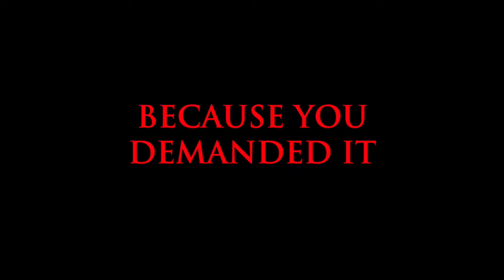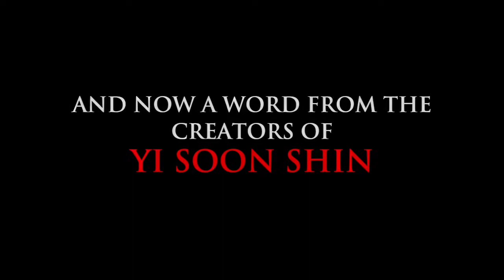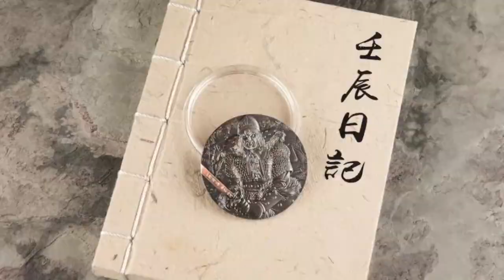PRE-ORDER YI SOON SHIN: HUNTER AND DESTROYER ON KICKSTARTER!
To All Our Fans and Friends,

THIS IS A CALL TO ARMS!

YI SOON SHIN: HUNTER AND DESTROYER #1 is now LIVE on Kickstarter! Make your pledge! Spread the word! We need your help to reach the stars and bring YI to the world!

How can we reward you for your initiative?

Behold the VENGEANCE and MALICE prints designed by YI SOON SHIN's awesome new cover artist--Jean Diaz!  Both will be available for immediate pick up this weekend at Baltimore Comic-Con! Find us at Artist Alley Table A220! Buy one for $10! Get both for $20! The prints include a copy of HUNTER AND DESTROYER #1 signed and shipped to your front door at no additional cost!

It's one thing to see these prints on screen. It's another to hold them in your hands! They are exclusive to this campaign only so pick them up, get them signed, and get them framed!

Not planning on making it to the show? Don't worry! Make your pledge NOW and we'll ship your prints to you along with your signed copy of HUNTER AND DESTROYER #1 signed by Yours Truly and hot off the press!

We have 23 unbeatable rewards to complement Admiral Yi's 23 victories over the samurai invaders! This is your chance to PRE-ORDER the latest issue of YI SOON SHIN and get it two months before it gets worked into my convention arsenal!

ACT NOW! ACT FAST!